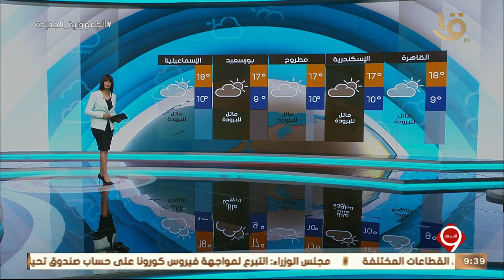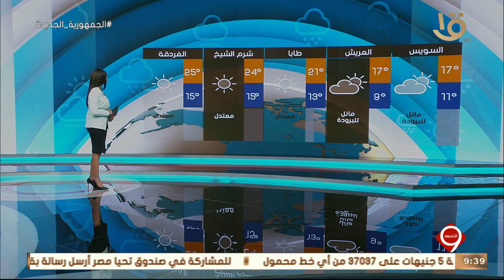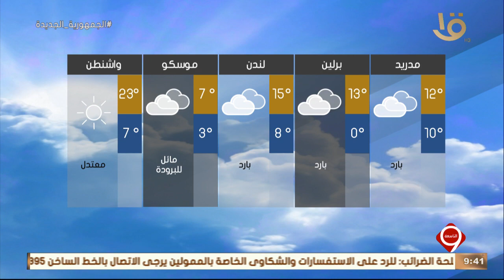نشرة التاسعة| بيان بدرجات الحرارة المتوقعة غدا